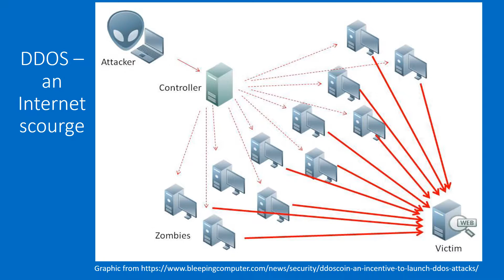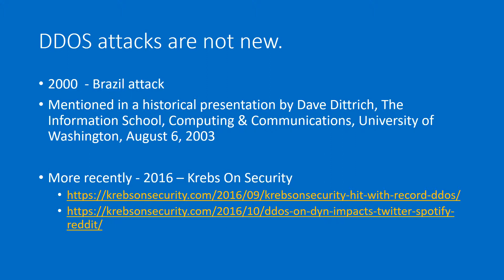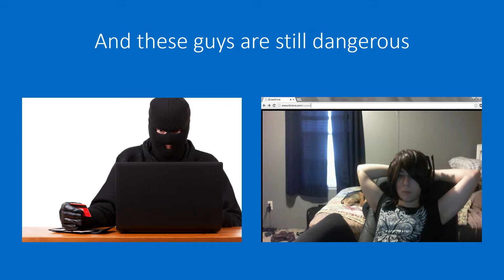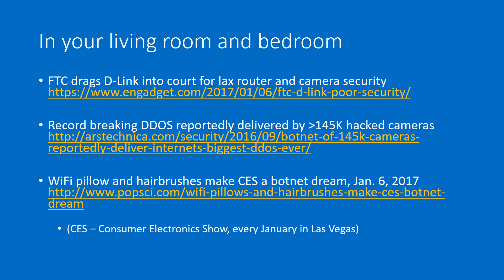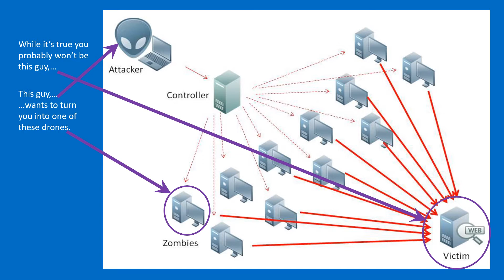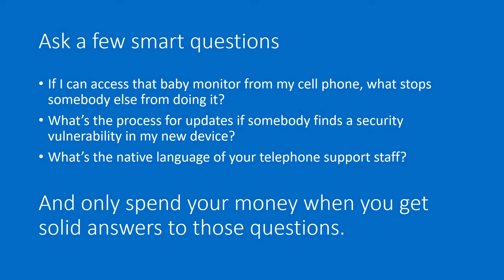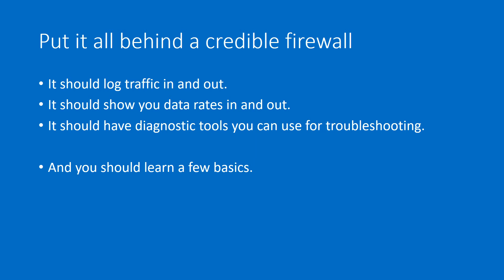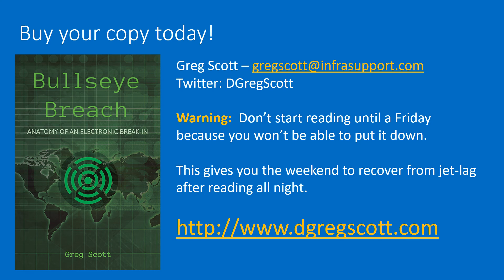Iot and DDOS Mini-Seminar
In this era of Internet connected devices in every home, we all need to educate ourselves on how criminals work to exploit us. Don't hide behind ignorance because ignorance has real consequences.  Don't let criminals turn your devices into mindless drones!

If you like this video, enjoy similar content on my website. You'll like Jerry Barkley.